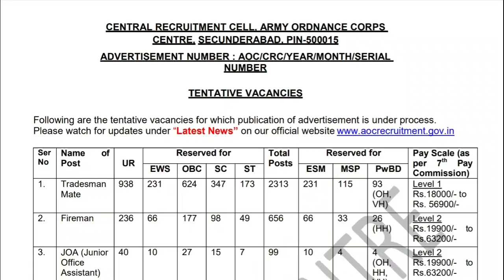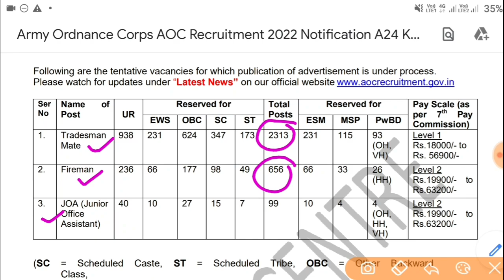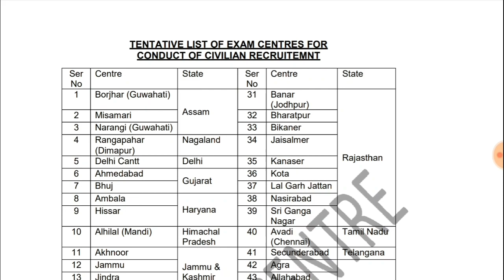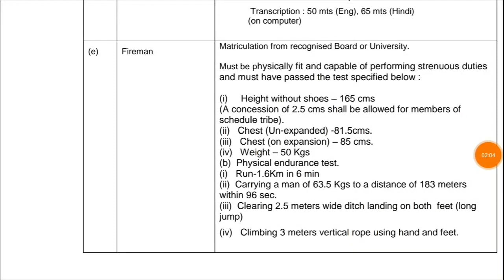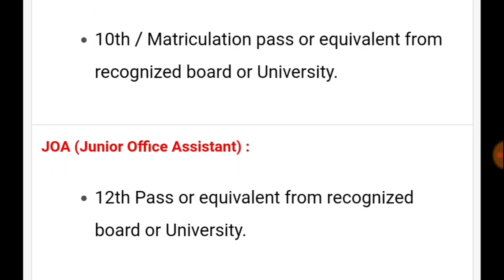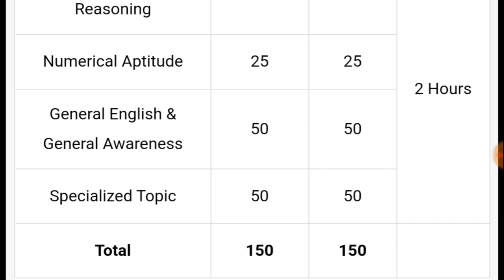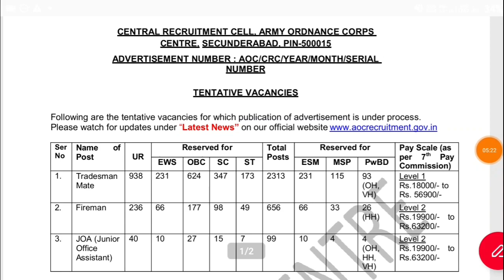TS లో 3,650 పోస్టులతో నోటిఫికేషన్ జారీ || Govt Jobs 2022 || Army Ordnance Corps AOC Recruitment 2022